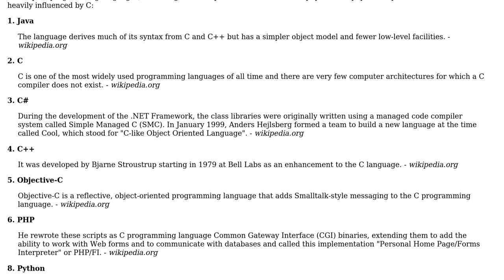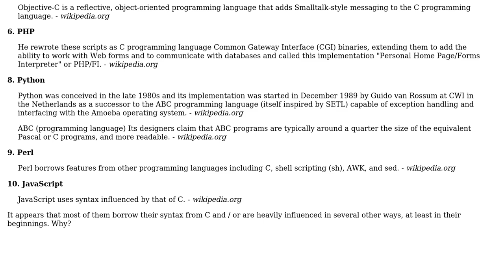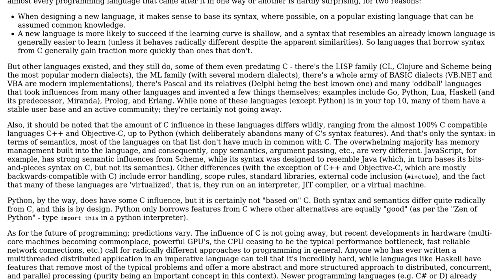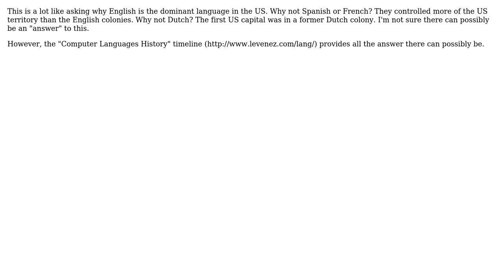Software Engineering: Why are several popular programming languages influenced by C?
With thanks & praise to God, and with thanks to the many people who have made this project possible! | Content (except music & images) licensed under CC BY-SA | Music | Images & others | With thanks to user Viliam Bur user tdammers user S.Lott user John Isaiah Carmona and the Stack Exchange Network Trademarks are property of their respective owners. You are responsible for your own actions.